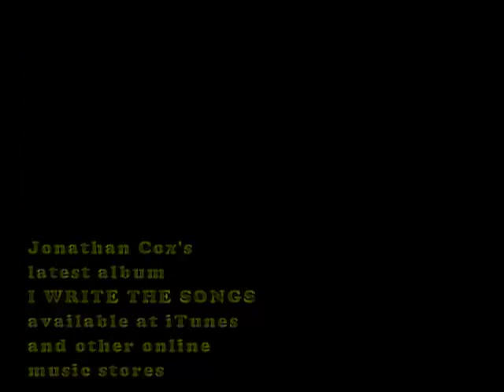Les Miserables Piano Medley performed by Jonathan Cox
Australian Pianist Jonathan Cox performs live a medley from Les Miserables.  Songs include:  Look Down, Castle On A Cloud, I Dreamed A Dream, Do You Hear The People Sing? and One Day More.  Recorded Live at the Mozart Hall, Warrnambool, Australia.  December 16, 2012